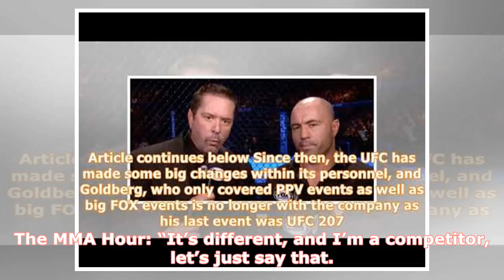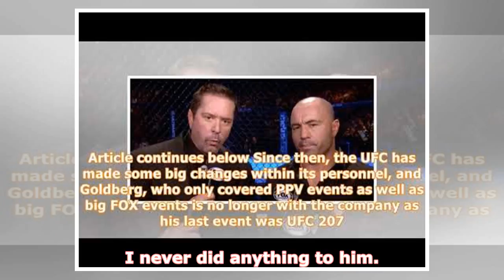Mike Goldberg rips the UFC over recent broadcasts | by MMA Fighting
► He’s letting his feelings known now that he is gone. After almost twenty years with the UFC, Mike Go...